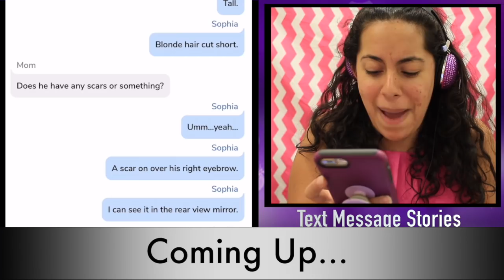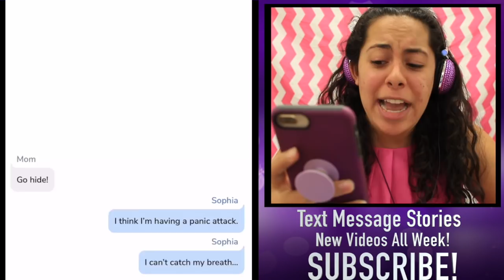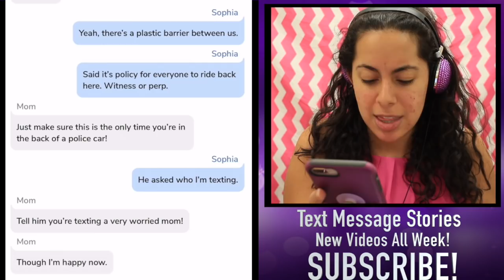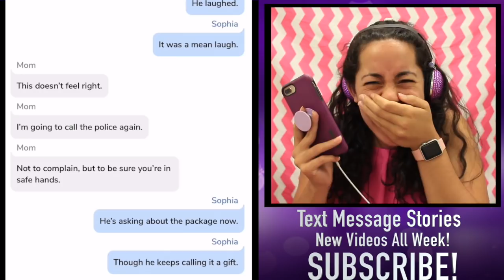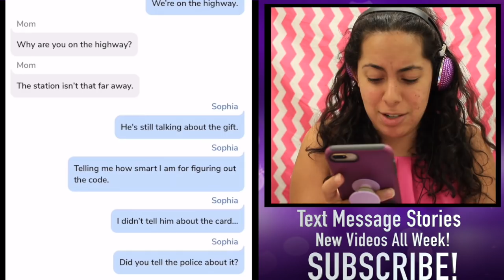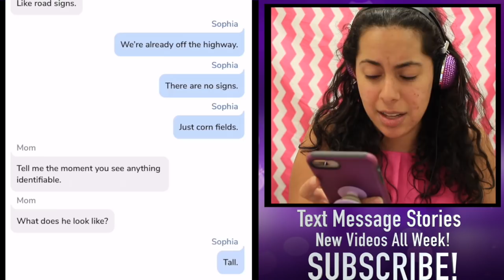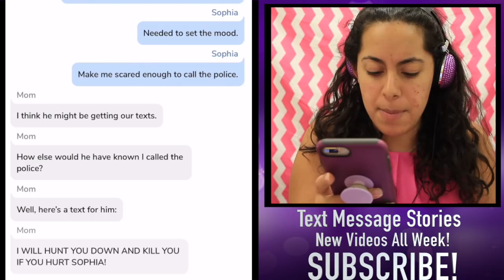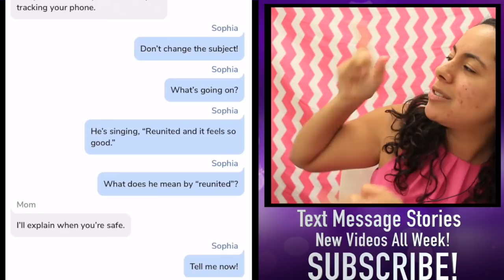Texting My Mom WHILE BEING KIDNAPPED!!! (The Strangers Gift #2 | Cliffhanger Scary Text Story)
Last episode!  My STALKER Sent Me A MYSTERY BOX!!! (A Stranger's Gift | Cliffhanger Scary Text Message Story)

Sophia received a mystery box from a stranger while she was home alone. When the police officer comes to pick her up to make sure she's safe Sophia realizes that she's not out of trouble yet!
Texting My DEAD Sister!!! *She Called ME* (Cliffhangers | Scary Text Message Story | Station)
 HEY THERE! I'm Gabriella and I make super awesome, dramatic and crazy gaming videos that are sure to keep you entertained! On this channel, we all support each other, our comments are filled with love, ALL CAPS, and lots of explanation points, because we love some story drama!